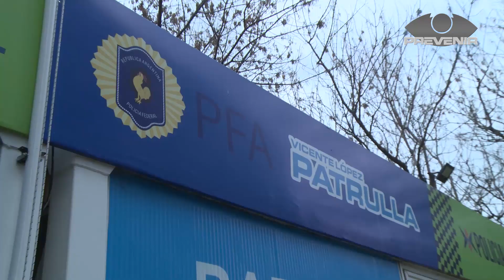PREVENIR | SERVICIO DE PREVENCIÓN Y SEGURIDAD EN VICENTE LÓPEZ